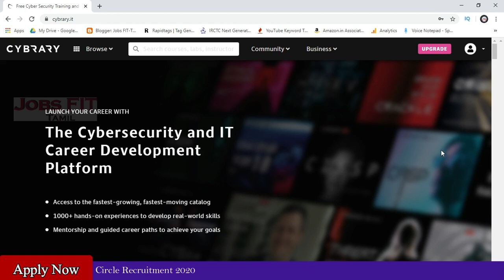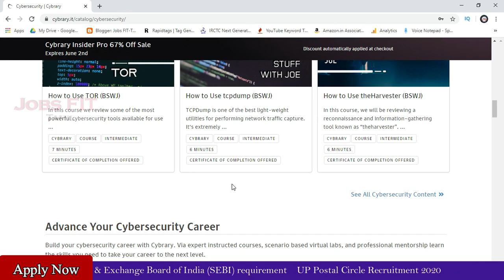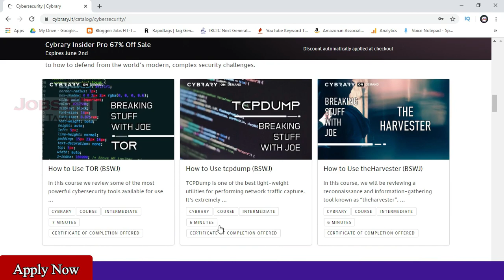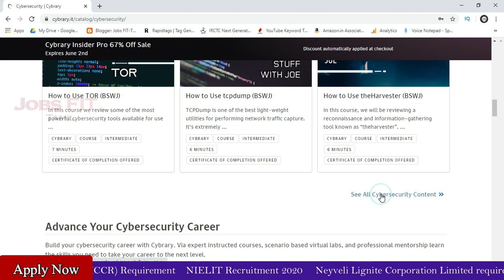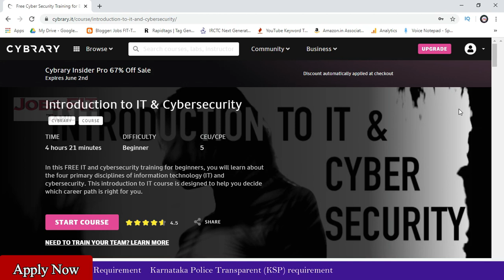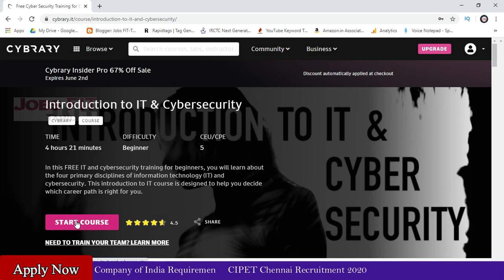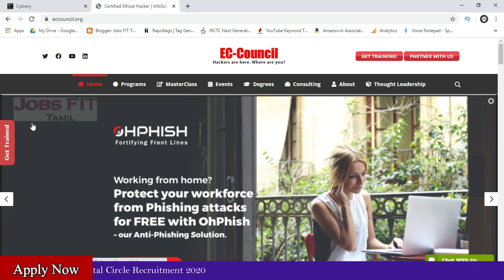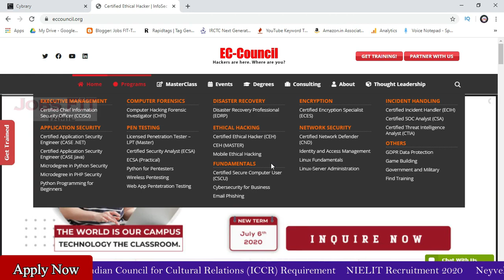Free ethical hacking certification course | Tamil | Jobs FIT-Tamil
Gain essential cyber security skills. Unlimited labs, live mentors, cert prep, CEUs, more. Join the 2 million people already learning on Cybrary.

Video contant:
0:00 Course Introduction
1:20 Ethical Hacking Course website
6:00 Course fees
7:02 Certificate registration

Follow on other social medias